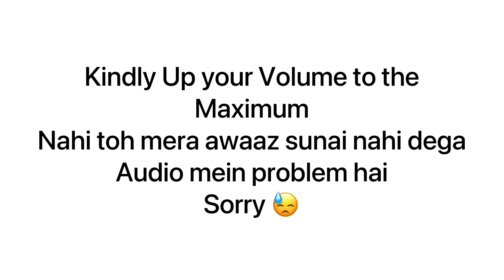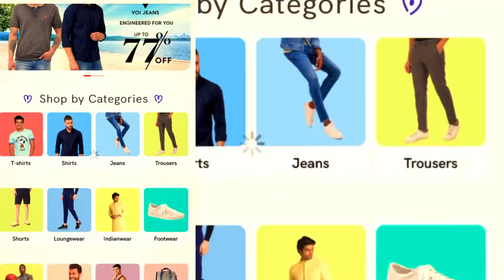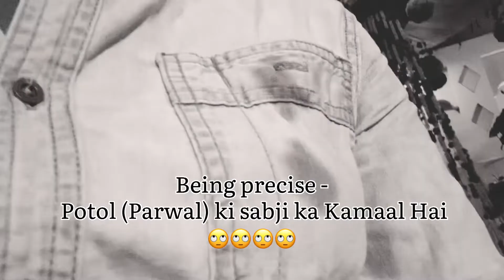Potol Posto ne kiya Mera Shirt Nosto 🙄 - A food Mishap | Vlog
Its a weekly vlog just for the entertainment purpose and to share my happenings in life . Don’t take anything seriously out of here. Show some support and love to keep me motivated.
Do check on the trell app for exciting offers . And huge